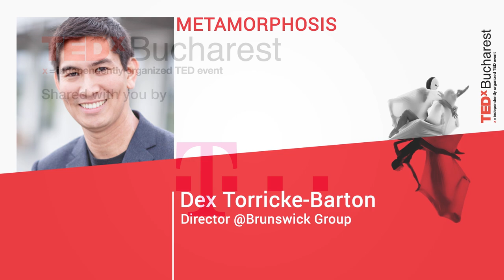How to Change the World - A Practical Guide | Dex Torricke-Barton | TEDxBucharest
Never in history have so many people had the means and the will to give back to the world. But changing the world is hard, and most change-makers spend their lives struggling to achieve their full potential. What common lessons can we learn from the most successful leaders and organizations at the heart of global change? Dex Torricke-Barton, adviser for more than a decade to leaders from the United Nations, Google, Facebook and other global pioneers, presents some of the most powerful and surprising insights from his career than can offer a practical guide for all of us to use as we take on the world. Dex is the guy behind some of the worlds’ most influential leaders nowadays, a frequent public speaker on the impact of technology on society, and a New York Times-bestselling ghostwriter.

Over the last decade, Dex has advised CEOs and major US and UK political leaders on strategic communications and thought leadership. From 2008-10 he served as a speechwriter for UN Secretary-General Ban Ki-moon, playing a key role in the development of the UN’s digital strategy. Following this, he joined Google as the company’s first executive speechwriter, where he managed communications for Executive Chairman Eric Schmidt.
From 2012-16 Dex was head of executive communications for Facebook, where he served as speechwriter to Mark Zuckerberg. Following this, Dex led communications for SpaceX, reporting to Elon Musk. This talk was given at a TEDx event using the TED conference format but independently organized by a local community.